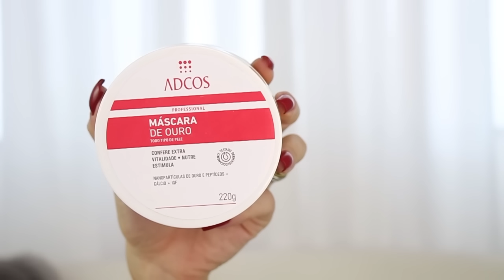COMO FAZER A BASE NÃO CRAQUELAR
Nesse vídeo expliquei um pouco sobre os cuidados que temos de ter com a pele diariamente e antes de fazer a maquiagem para evitar com que a base craquele. Dei diquinhas super importantes e espero que eu tenha ajudado vocês !

* ESMALTE: GABRIELA DA RISQUÈ